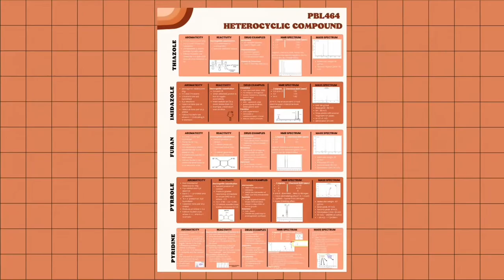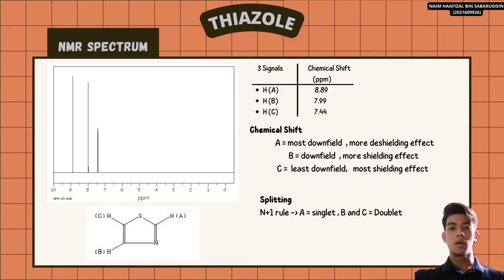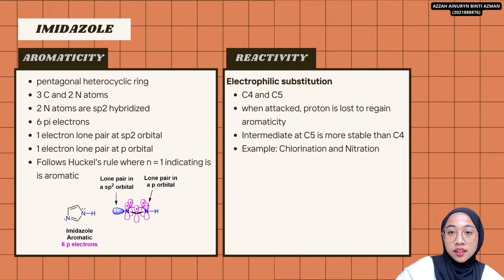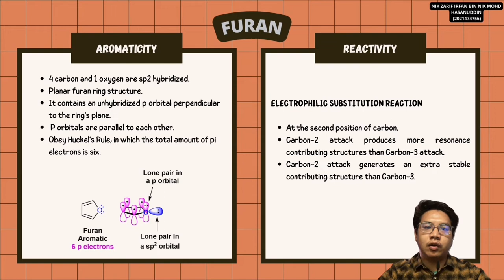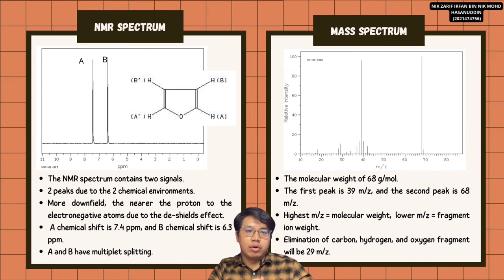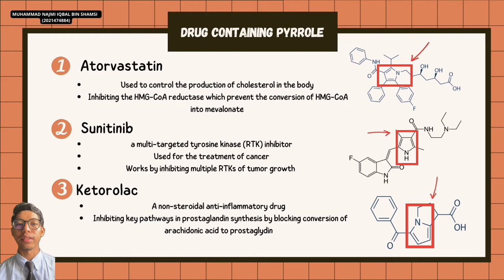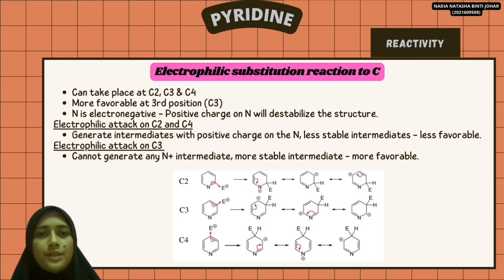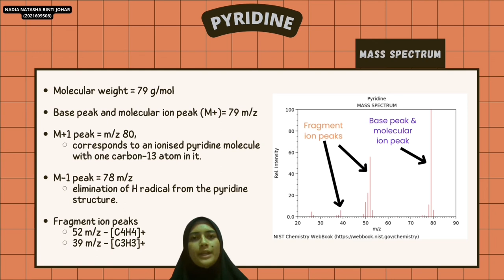PHC 464 PBL HETEROCYCLIC COMPOUND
Music from Free To Use Music